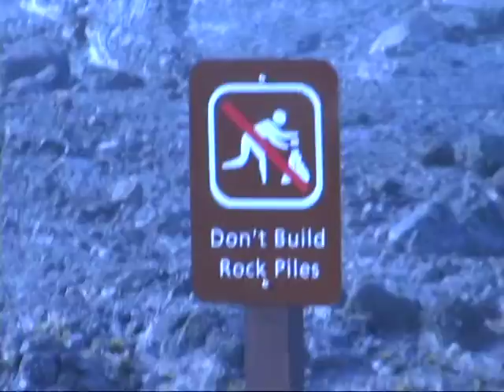Awesome Friends Scrotal Wombat.mpg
scrotal wombat